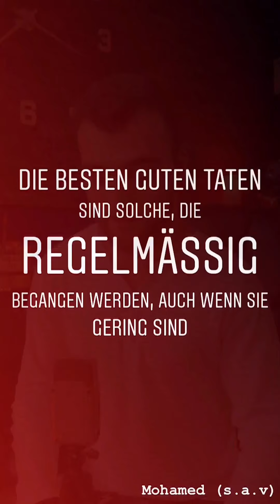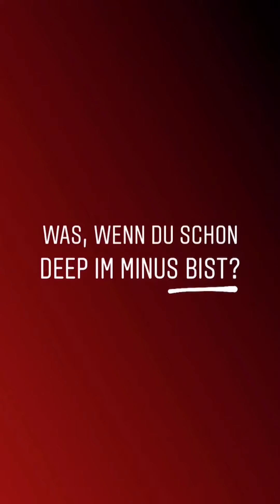Fülle nicht nur Dein Bankkonto ➕♥️➖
Eine Metapher die mich vieles verstehen ließ.
Man kann ein volles Bankkonto 💵 haben, aber was bringt es wenn man in allen Herzen pleite ist?
Ist jemand auch im Minus bei dir?
Oder kennst du jemanden bei dem du zurzeit im Minus bist?
Mache Einzahlungen. Aber lass dich nicht von dem vermeintlichen Mangel an Reaktion täuschen. Du musst erst einmal ins Plus kommen.
Es ist schwierig wachsendes nähren. Und es erfordert Geduld die sprießenden Radieschen nicht rauszurupfen um zu schauen ob sie schon dick genug sind. Aber das ist der Schlüssel.
Wenn man zu schnell die Geduld verliert, kann man alle Fortschritte auf einmal zerstören...

Im Buch selbst sind Arten von Einzahlungen beschrieben und was sie bewirken und was wir alles falsch machen.
Ich trage nur weiter was ich gelernt habe. Ich bin kein Stück besser als jemand der dieses Video schaut.

Sinan

Das Buch: 7 Wege zur Effektivität (Steven Covey)